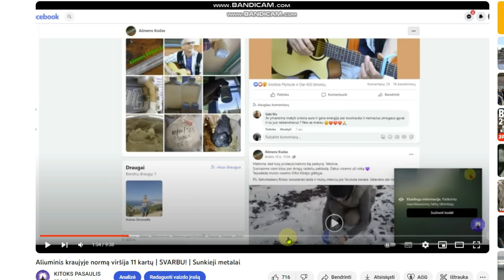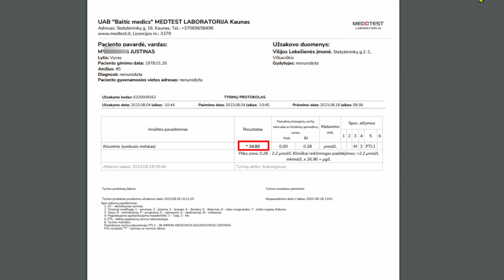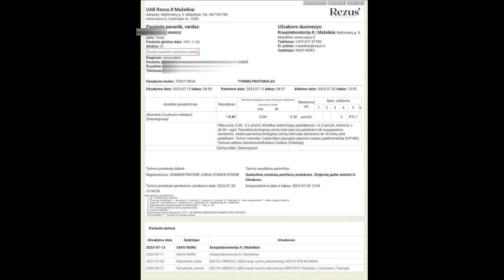Aliuminis 2 | SVARBU! | Sunkieji metalai, daugiau žmonių